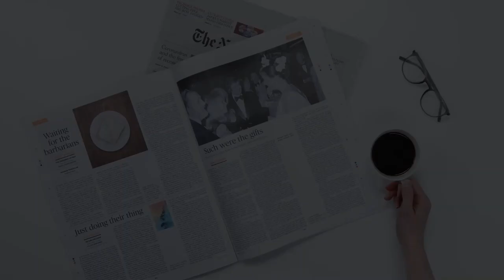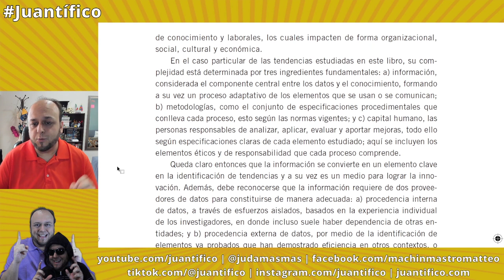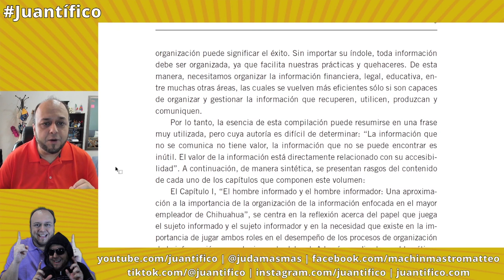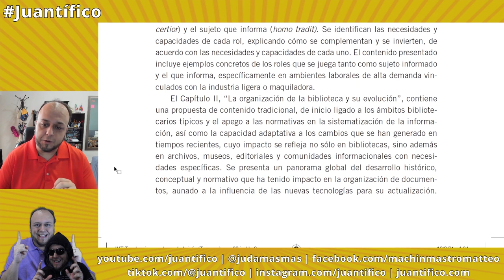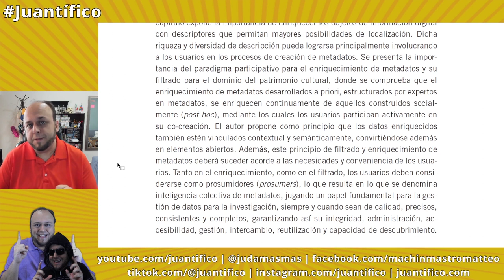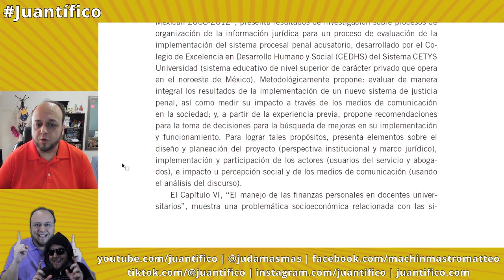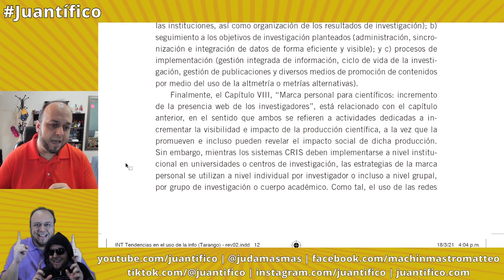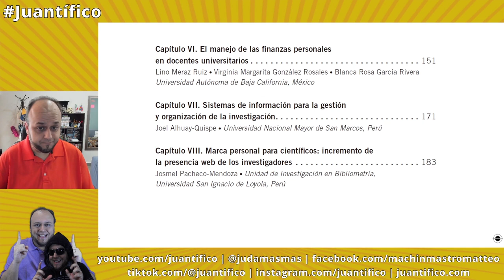Introducción: Metadatos y gestión de la información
En este especial de lectura de Juantífico Investiga, les leo la introducción de un libro que coeditamos:

Machin-Mastromatteo, J.D., Tarango, J., y Romo-González, J. (2021). Introducción. En Tendencias en estudios de la información, comunicación e investigación. Volumen 2: Metadatos y gestión de la información (pp. 7-16). Buenos Aires, Argentina: Alfagrama.

Puedes conseguir este libro, o recomendarlo a la biblioteca de tu institución